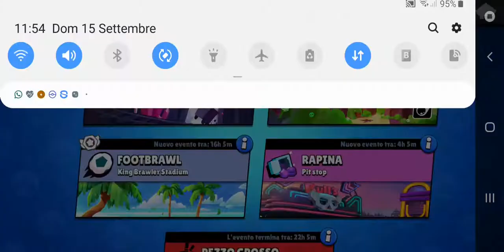Le campane rompiballe